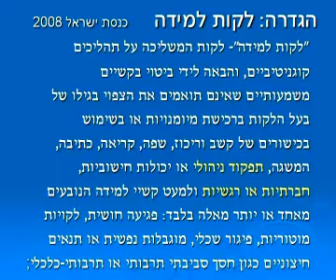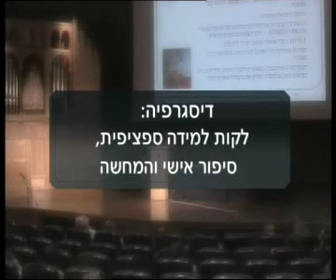דיסגרפיה: לקות למידה ספציפית, סיפור אישי והמחשה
דיסגרפיה היא לקות למידה המתייחסת לסוגים שונים של הפרעות בכתיבה. היא מתאפיינת בין היתר בכתב יד לא קריא, שגיאות כתיב, חוסר דיוק ואיטיות בכתיבה. גיא פינקלשטיין, מנכ"ל עמותת לשם מביא את סיפורו האישי.
יולי 2010

משתתף:
גיא פינקלשטיין